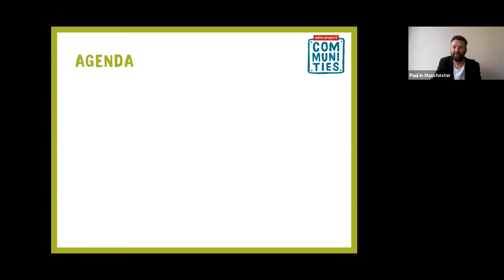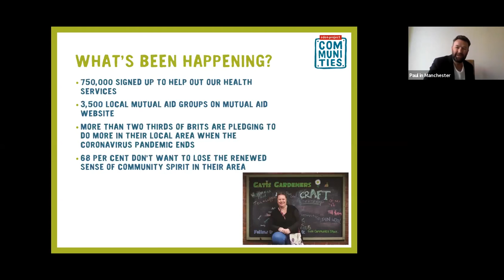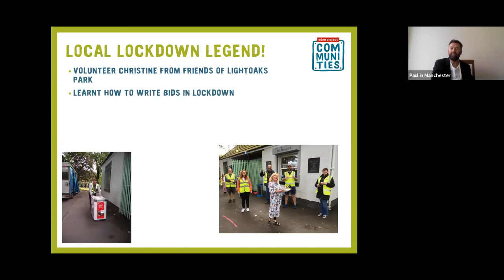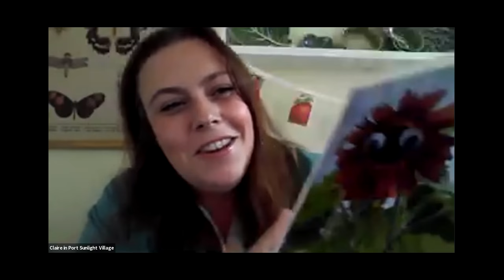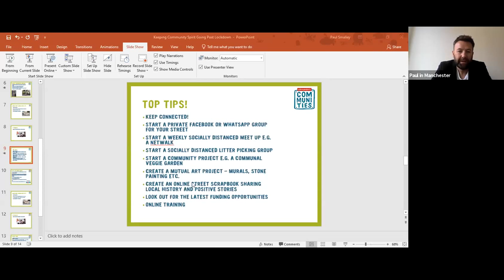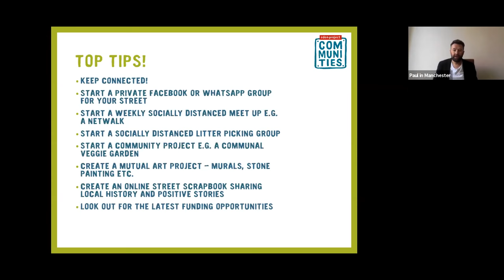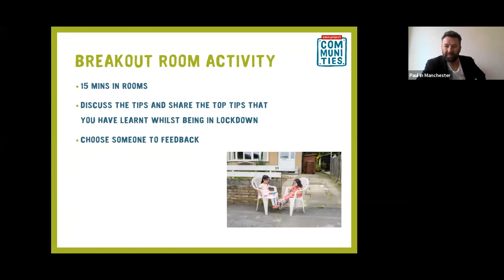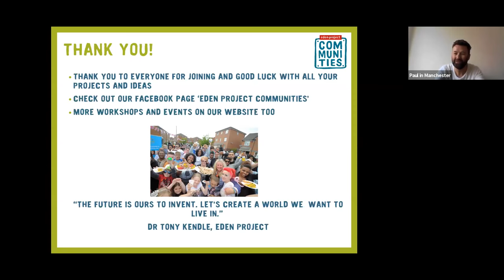Keeping Community Spirit Going Post Lockdown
This is an edited version of a workshop which looked at how community initiatives have flourished during lockdown and how we can sustain this great work. We covered how your networks can stay connected, shared latest updates and developments, looked at how projects and networks are responding and adapting to the gradual lifting of social distancing, plus identified areas for support and collaboration.